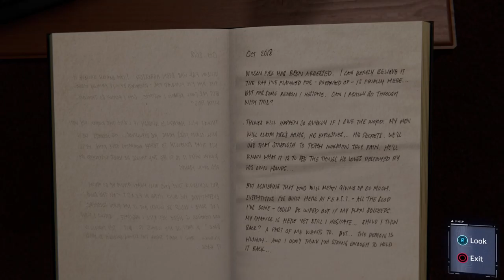Spider-Man Remastered PS5 Walkthrough Part 17- Martin Li (Playstation-5)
This gameplay contains Spider-Man Remastered Story line, Side missions, Free roam and  Adventure.

Marvel's Spider-Man is a video game based on the Marvel Comics superhero Spider-Man, developed by Insomniac Games and published by Sony Interactive Entertainment. It was released worldwide
on September 7, 2018 for the PlayStation 4, as the first licensed game developed by Insomniac. A PlayStation 5 remaster was announced to be included alongside its downloadable contents in the Ultimate Edition of Marvel's Spider-Man: Miles Morales under the name of Marvel's Spider-Man Remastered. The PlayStation 5 Remaster was later becoming a standalone release by the end of 2020. The game follows Peter Parker, a 23-year-old college graduate and research assistant who gained superhuman abilities after being bitten by a radioactive spider. Peter is in his eighth year of crime-fighting under his super heroic alter ego of Spider-Man, who has become highly experienced at this point, but struggles to balance his superhero and personal lives. Marvel's Spider-Man is an open-world action-adventure title that allows the player to control Spider-Man throughout Manhattan, New York City. Spider-Man fights enemies with his brawler moveset and a wide array of web gadgets.
At key points in the story, the player also controls Peter Parker (outside of his Spider-Man identity), Mary Jane Watson, and Miles Morales. Marvel's Spider-Man is
 an open-world third-person action-adventure game, in which the player controls Peter Parker, under his superhero identity Spider-Man, through Manhattan, New York City to fight crime. Spider-Man's moveset allows him to swing through New York and climb buildings in fluid urban traversal, defeat enemies in improvisational combat with dynamic acrobatics, fight by interacting with various elements with his webs, and wield a variety of web gadgets to combat different opponents. Using tokens rewarded from objectives, Spider-Man can unlock and craft new gadgets, suits, and Suit Mods. By earning experience points, Spider-Man can level up to unlock new skills on the Skill Tree to enhance his combat and traversal. In certain parts of the game, the player also controls Peter Parker (outside of his Spider-Man suit) in various puzzle sections, as well as Mary Jane Watson and Miles Morales in stealth sections.